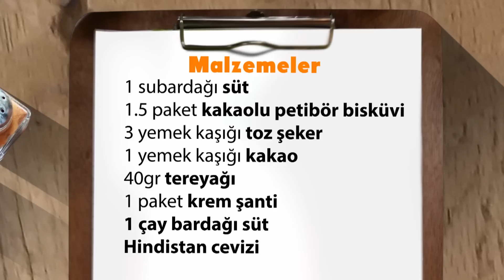Truf nasıl yapılır? - Tatlı Tarifleri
Bu tarifimi umarım beğenirsiniz. İlk defa denedim ve bayıldım. Harika bi lezzet. Hafif tatlı sevenlere tavsiye ederim.

Yorumlarınızı bekliyorum :)

Truf Malzemeleri:
1 subardağı süt
1.5 paket kakaolu petibör bisküvi
3 yemek kaşığı toz şeker
1 yemek kaşığı kakao
40gr. tereyağı
1 paket krem şanti
Hindistan cevizi

Sevdiğim tarifler

Merhaba, ben Nejla Şevval Aksay.
Kendimi bildim bileli mutfağı ve yemek yapmayı severim. Şimdiye kadar yemeklerimi sevmeyene rastlamadım desem yeridir. Tabi bunda annemin katkısı çok büyük. Yaptığım bir çok tarifi annemden öğrendim. Haliyle lezzet konusunda dünyaya kendini ispatlamış Türk mutfağının yemeklerini yapmayı daha çok seviyorum.Kanalımda kahvaltılık tarifler, sebze yemekleri, Türk yemekleri, diyet yemekleri, kolay salata tarifleri, pasta yapımı ve aklınıza gelebilecek bir çok tatlı tarifini bulabilirsiniz.Bazen sizden gelen tarifleri ve yorumlara yazdığınız tarif isteklerinizin videolarını da çekiyorum. Sevgiler.

cooking is called: kook, kochen, طبخ, gatim, sukaldaritza, кулінарыя, রান্না, kuvanje, готварски, ချက်ပြုတ်, pagluto, kuphika, vaření, 烹饪, madlavning, memasak, Խոհարարություն, kuirado, toiduvalmistamise, پخت و پز, koken, ruoanlaitto, cuisine, coginio, cociña, પાકકળા, სამზარეულო, pou kwit manje, dafa abinci, kuhanje, खाना पकाने, ua noj ua haus, בישול, nri, cócaireachta, cocción, matlagning, cucina, elda, 料理, masak, ចម្អិនអាហារ,  ಅಡುಗೆ, cocció, пісіру, 조리, ປຸງແຕ່ງອາຫານ, coctione, gotowanie, Maisto gaminimas, főzés, mahandro sakafo, готвење, പാചകം, memasak, tisjir, tunu, स्वयंपाक,  хоол хийх, कुकिंग, matlaging, pishirish, ਖਾਣਾ ਪਕਾਉਣ, culinária, gătire, кулинария, ho pheha, ඉවුම් පිහුම්,  кување, varenie, kuhanje, karinta, kupikia, пухтани, சமையல், การปรุงอาหาร, వంట, кулінарія, باورچی خانے سے متعلق, nấu ăn, קוקינג, sise, μαγείρεμα, ukupheka.

dessert is also called: nagereg, حلوى, ëmbëlsirë, desert, postrea, дэсерт, ডেজার্ট, десерт, သစ်သီးအချိုအချဉ်, hinam-is, mchere, dezert, 甜点, pencuci mulut, դեսերտ, deserto, دسر, nagerecht, jälkiruoka, pwdin, sobremesa, મીઠાઈ, დესერტი, desè, kayan zaki, मिठाई, קינוח, eji megharịa ọnụ, milseog, postre, efterrätt, dolce, eftirrétt, デザート, panganan cuci mulut, បង្អែម, ಸಿಹಿ, postres, десерт, 디저트, secunda mensa, deser, desertas, desszert, tsindrin-tsakafo, десерт, മധുരപലഹാരം, pencuci mulut, deżerta, purini, амттан, ਮਿਠਆਈ, sobremesa, Десерт, lijo tse theolelang, අතුරුපසක්, dezert, sladica, macmacaan, kadaharan panungtup, இனிப்பு, ขนม, భోజనానికి, میٹھی, tráng miệng, פאַרבייַסן, desaati, επιδόρπιο.